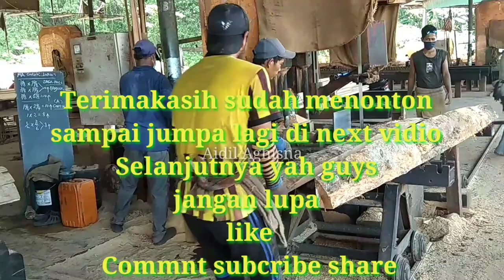PROSES KAYU YG BENTUKNYA BEGINI MEMBUAT SIZE PAPAN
Jumpa lagi di SAWMILL BALAK PANJANG
Slmt pagi tmn2 kali ini
Proses jenis kayu Marsawa yg bentuknya
Tidak rata alias bengkok
Simak videonya sampe selesai yah
Smga setiap Vidio yg saya sajikan bermanfaat
Supaya channel ini semakin berkembang
Terimakasih banyak atas dukungan anda